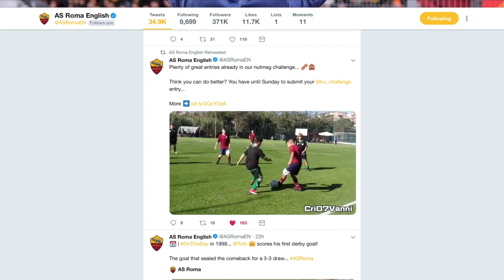So, what is TruChallenge?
If you’re anything like us, you spend hours watching your heroes and practicing what you’ve seen. Even though you work hard, there is nowhere for any of us to show off what we’ve learnt.

So we designed a place that allows us to interact with these superstars like never before. For the first time we can join in with them and take part in challenges they have created, giving us the opportunity to interact with our heroes and share our skills.

With TruChallenge anyone can challenge everyone. It doesn’t matter if we have 2 followers on Instagram or 10 million subscribers on YouTube.

Take part in challenges set by your heroes and friends or showcase your skills by creating a challenge of your own.